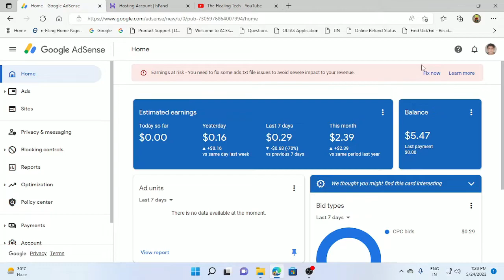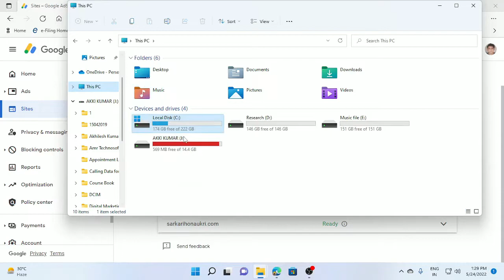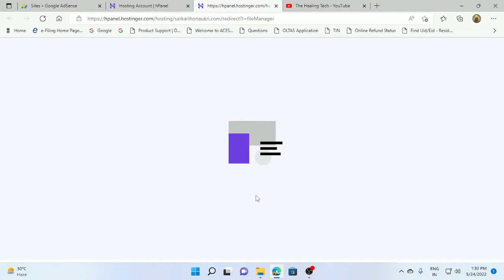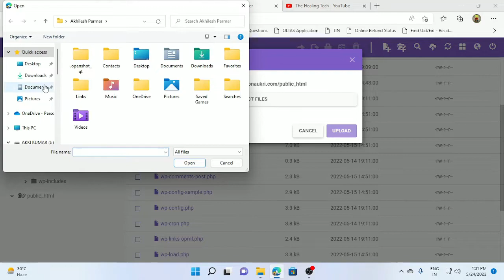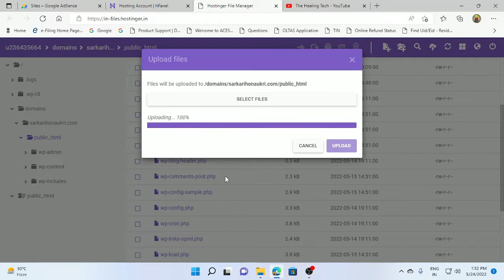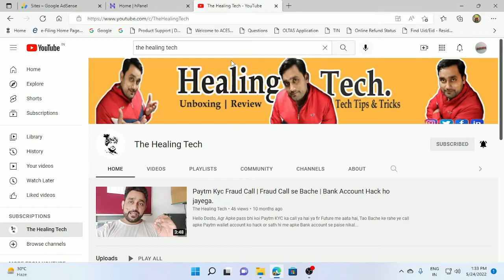How to upload Ads.txt file on Hostinger Hosting.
Hello Dosto,
In this video we are going to show that how to upload the ads.txt file on hostinger hosting server. Adsense problem resolution.

Aaj Hum iss video me apko bata rahe hai, kaise aap ads.txt file ko hostinger hosting par kaise upload kare.